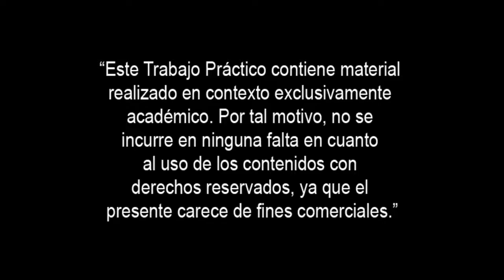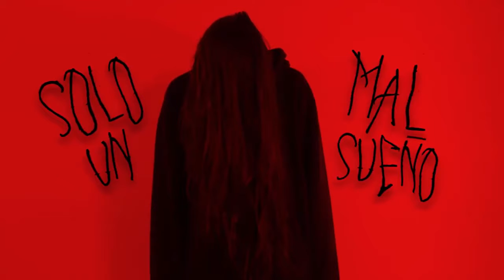Alejandro Gabriel de la Torre - Inducir pesadillas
Tp final. Pesadillas
ALUMNO: ALEJANDRO GABRIEL DE LA TORRE (102171)
MATERIA: DISEÑO DE IMAGEN Y SONIDO V
PROYECTO PEDAGÓGICO:
DOCENTE: ROJAS MARÍN, GIANCARLO
Video: Tp final pesadillas (versión final)
1er Premio